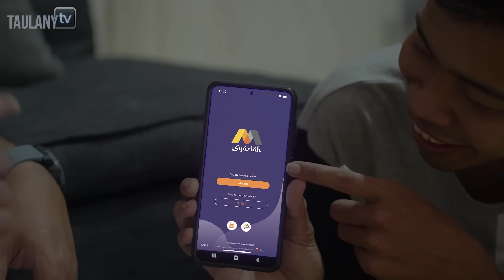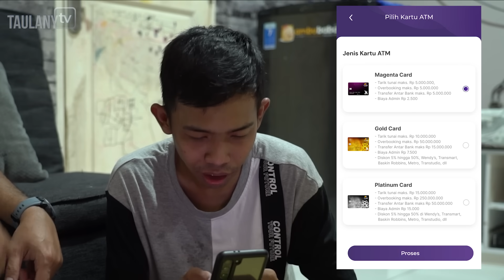SIDAK RUMAH DEDE.. TINGGAL DI KOMPLEK ELIT HASIL NABUNG HONOR SHOOTING..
Assalamualaikum InsanBMS. Sultan Syariah Andre Taulany lagi bagi-bagi hadiah di program Kejar Poin Bareng Sultan (Kepoin Sultan) Bank Mega Syariah.

Dapatkan hadiah menarik berupa PlayStation 5, iPhone 12 Pro Max, dan Motor Vespa Primavera dan raih kesempatan untuk dapetin Grand Prize Mobil Mini Cooper Countryman. Serta masih banyak lagi hadiah menarik lainnya.

Buruan Kejar poinnya dan tingkatkan terus transaksi Anda di Bank Mega Syariah sekarang juga!
periode promo berlaku diperpanjang hingga 11 November 2021 s/d 14 Desember 2022.

Info lebih lanjut atau Syarat & Ketentuan Kepoin Sultan Bank Mega Syariah, silakan kunjungi tautan berikut ini: